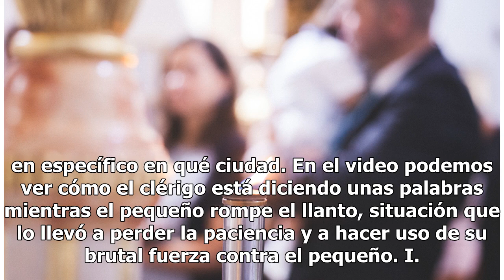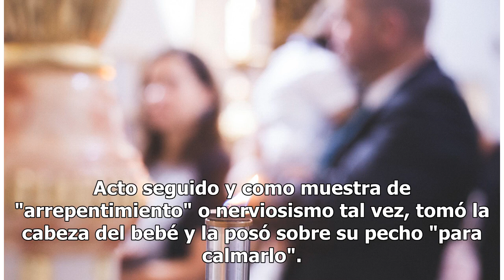Cura golpea a bebé en plena misa porque no paraba de llorar: Video